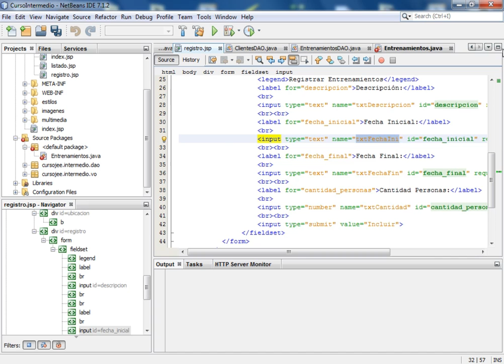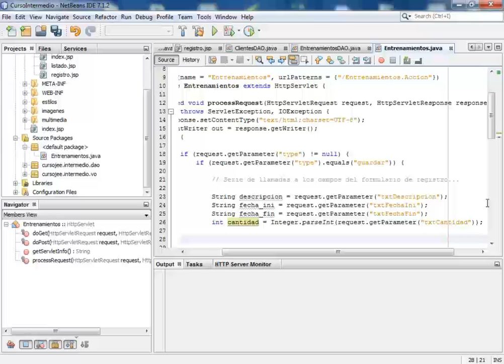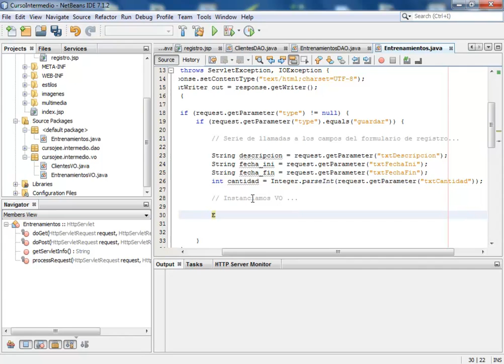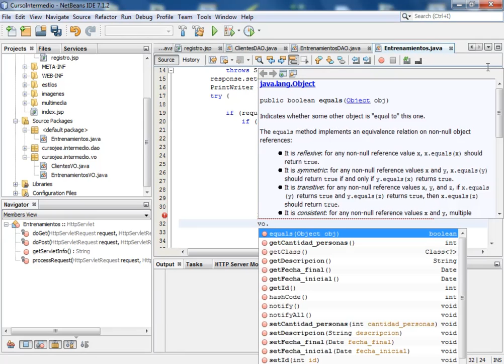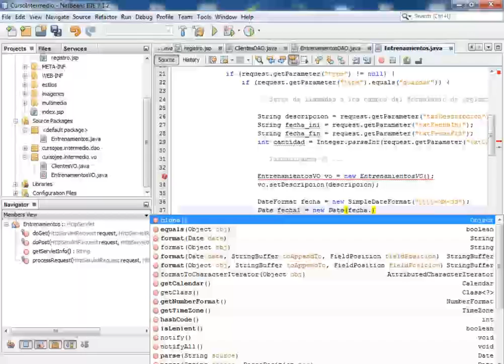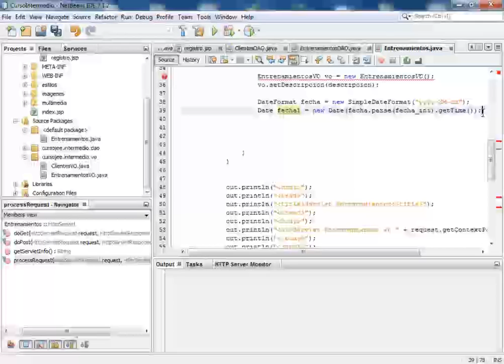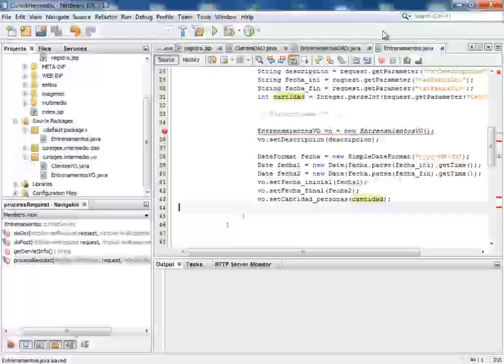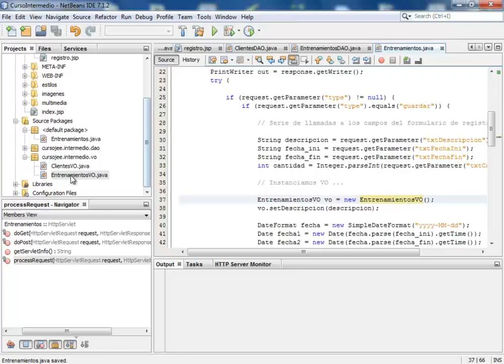(DEMO) CURSO JEE INTERMEDIO I CON NETBEANS Y MYSQL - VIDEO 20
Verificar que los datos pasados por el request los reciba el servlet creado en el video anterior. Recuperar desde el servlet los campos del formulario y hacer las respectivas transformaciones en cuanto a las fechas. Crear un método constructor vacío que me permita llamar a EntrenamientosVO.java.